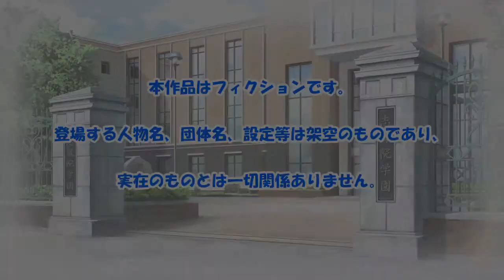Greatest love story ever told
kanojo(anoko)haorekarahanarenai (Demo)